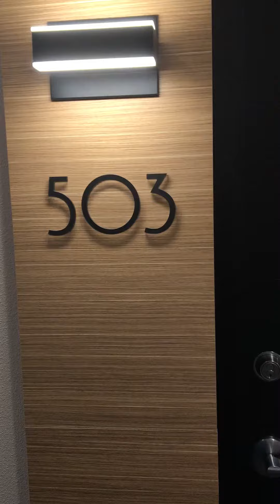Video tour of Studio Apt 503 at Ferry Street Manor in Eugene, OR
Video tour of unfurnished Studio Apt (432 sq ft) unit 503 at Ferry Street Manor in Eugene, OR. Washer / dryer stackable in the bathroom. Stainless appliances in kitchen with quartz counter tops and lots of great storage. Built in bookshelves in hallway and built in room divider with storage shelves.
Barn door closes off bathroom. Flooring is luxury vinyl plank which can get wet and cleans up easily.